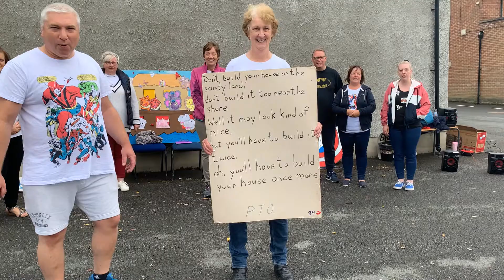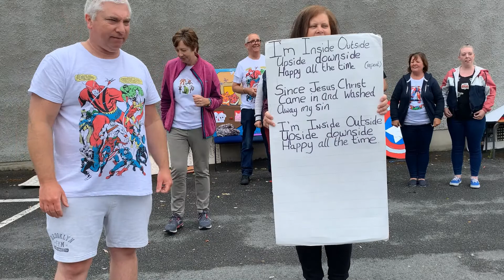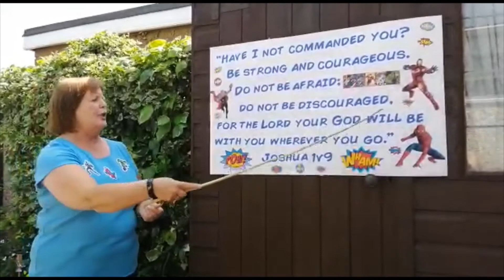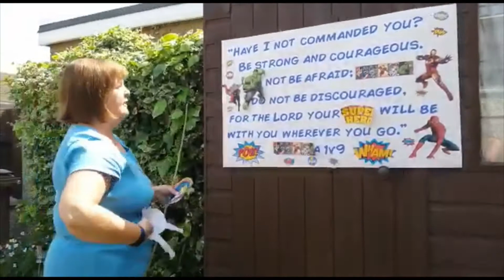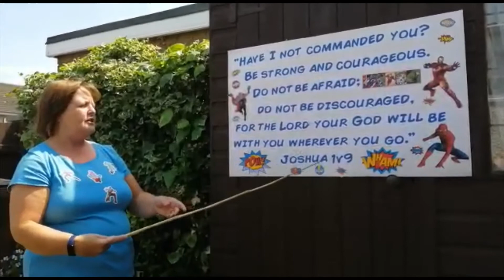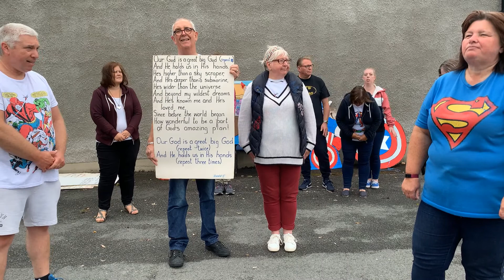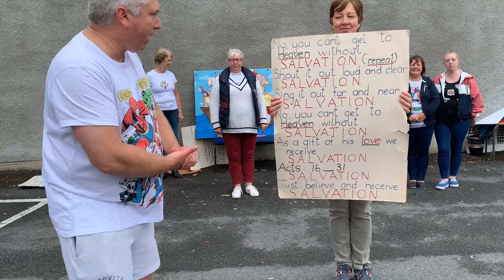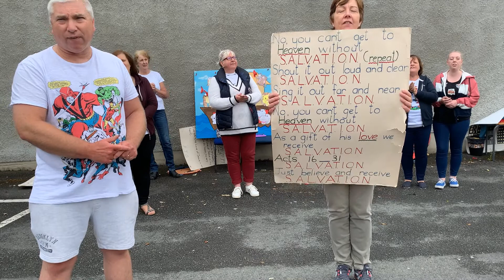Superheroes Summer Outreach - Monday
Greenwell Street PCI online summer outreach.
Superheroes!